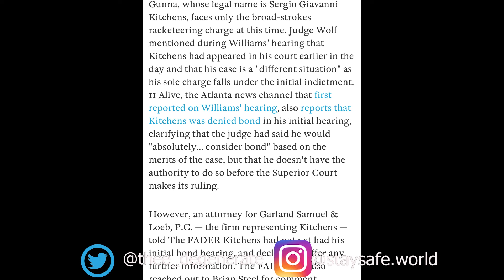Gunna DENIED BOND COURT DATE set for JANUARY 2023....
Reaction to news that Gunna has been denied bond and his court date has been set for January 2023